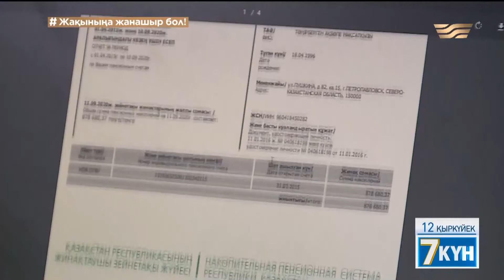Зейнетақы қорының жинақтарын кімдер ала алады?